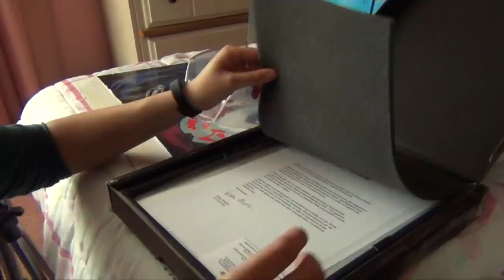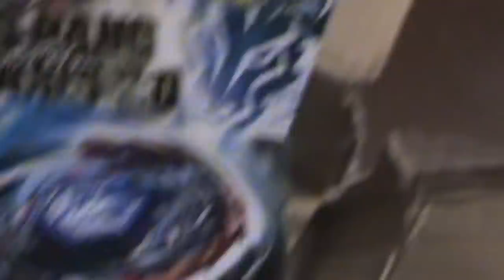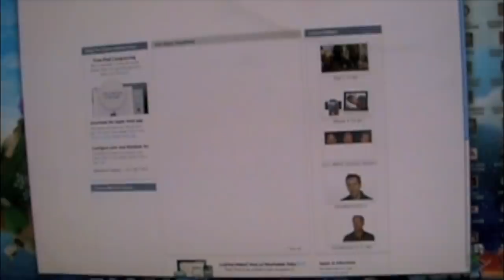Héroes VS Rivales | Batalla Nostálgica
Un video lleno de recuerdos al pasar por cada batalla de los protagonistas contra sus respectivos rivales, desde Burst, Metal Fight y G-Revolution!

Gracias por todo su apoyo durante más de 7 años, cuando en aquel 2011 comenzamos a gritar Let it Rip frente a la cámara, y aqui estamos con aun más espíritu para continuar! Son los mejores Beybladers!